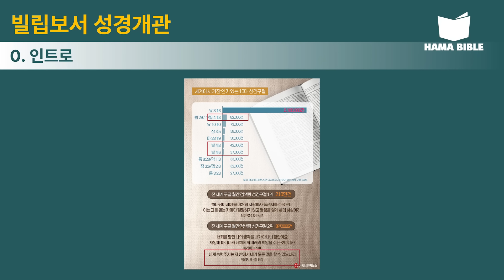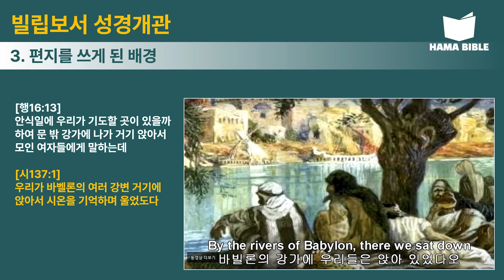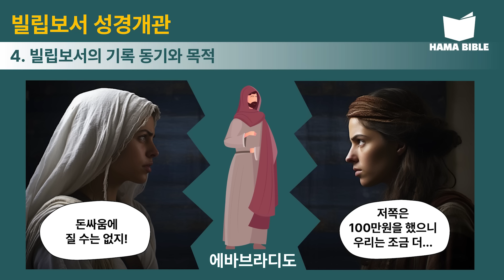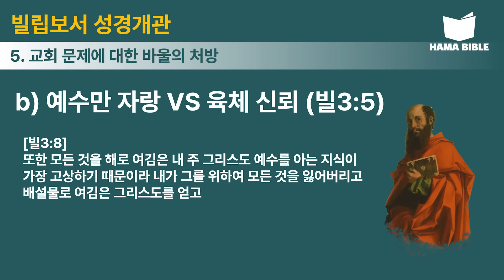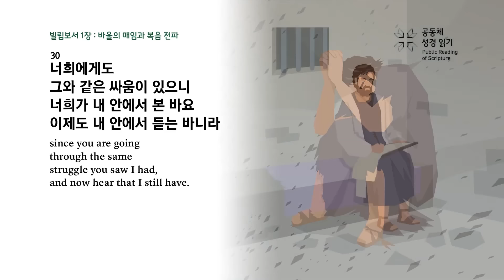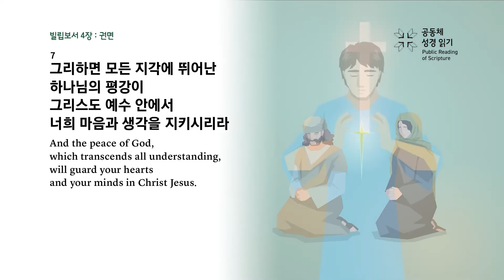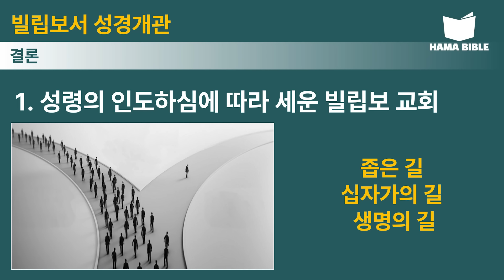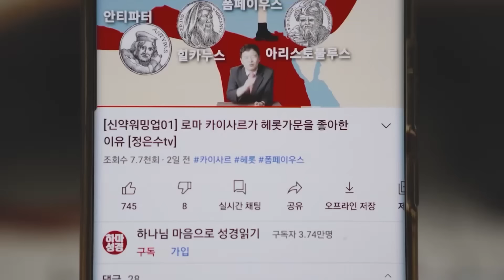빌립보서 전체 풀버전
★정은수 소장 누구인가?
★사역문의&집회요청(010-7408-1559)
★하마성경 스마트스토어